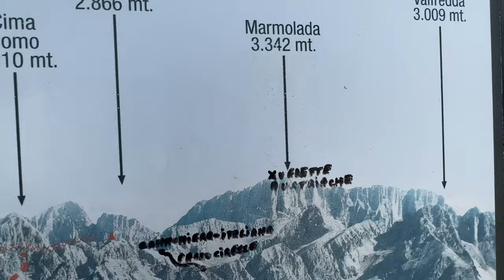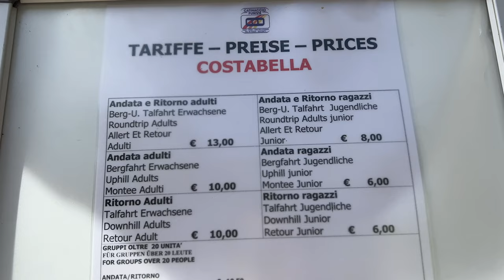Minicamper Tour zum Bauernmarkt in Bozen, doch dann... kein Restaurant in St Pelegrino-Trentino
Tausendmal bin ich durch Bozen gefahren, zum Gardasee oder zum wandern in Südtirol. nie habe ich angehalten. Die Stadt war für mich grau, voller Autos. Das sollte so aber nicht bleiben. Ich hatte so viel nettes von Bozen gehört. Ich fuhr also von der Seiseralm bergab, bis ich in der Altstadt angekommen bin.